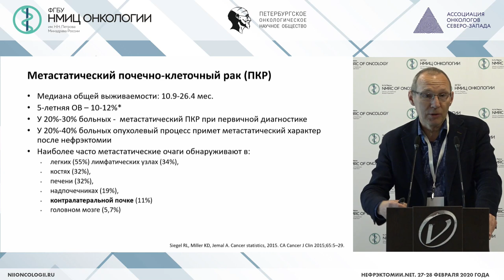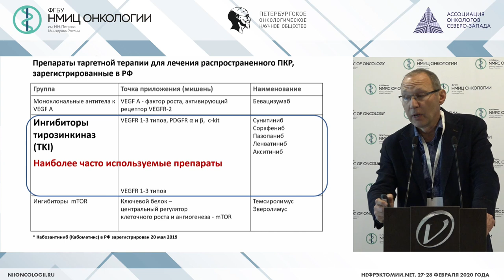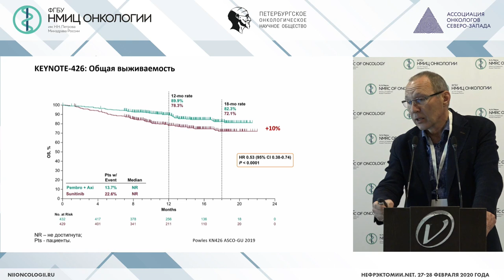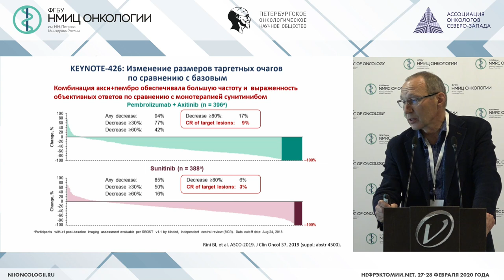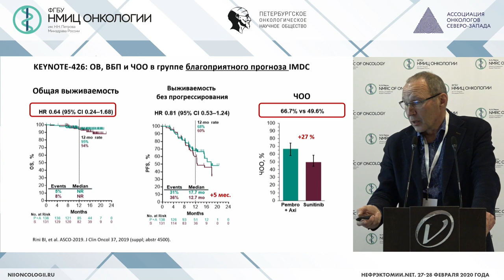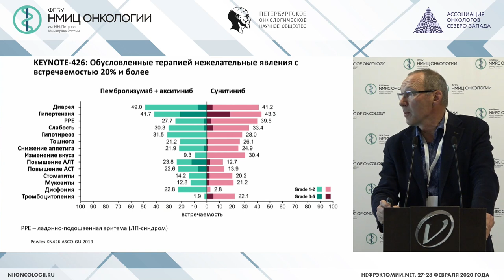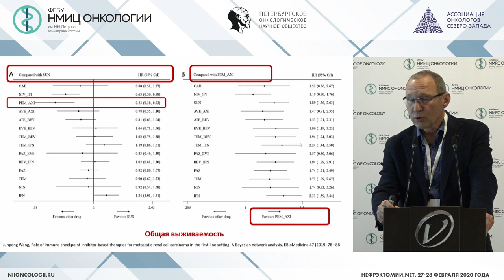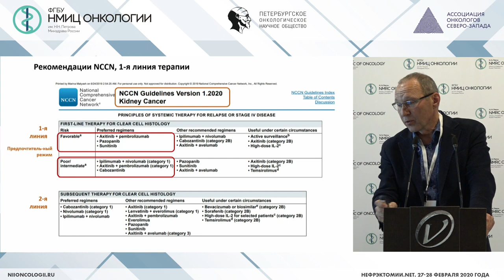Современные возможности лекарственного лечения метастатического рака почки первая лини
Петров Сергей Борисович - руководитель научно-исследовательского центра урологии ФГБОУ ВО ПСПБГМУ им. И.П. Павлова Минздрава России, заведующий отделения урологии ВЦЭРМ им. А.М. Никифорова МЧС России, ведущий научный сотрудник отделения общей онкологии и урологии ФГБУ «НМИЦ онкологии им. Н.Н. Петрова» Минздрава России,, д.м.н., профессор, Санкт-Петербург